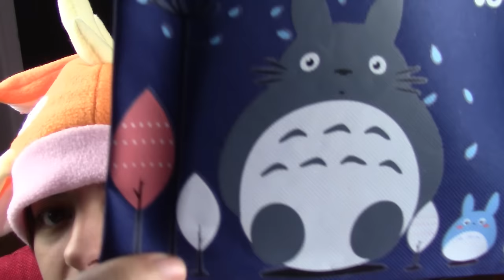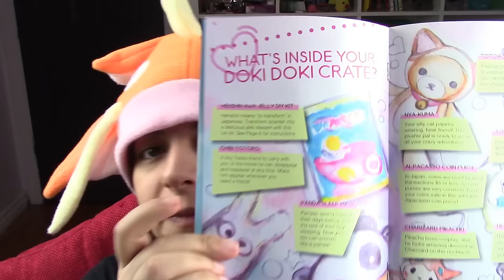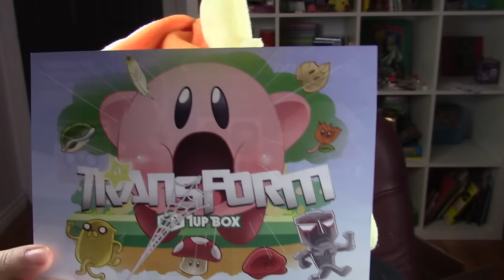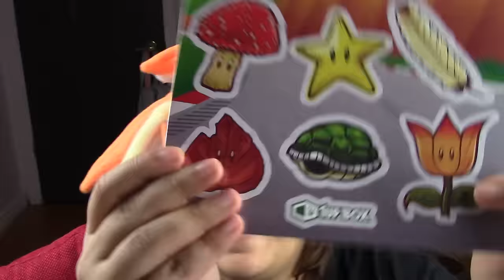MAIL MONDAY #40: crochet, mini foods, cookies, DokiDoki, 1up box, lootcrate!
Remember to use NerdEcrafter on instagram if you make anything geeky. I am not a clay artist by profession, so all my creations are just for fun. Take some sparkles (ﾉ◕ヮ◕)ﾉ*:･ﾟ✧